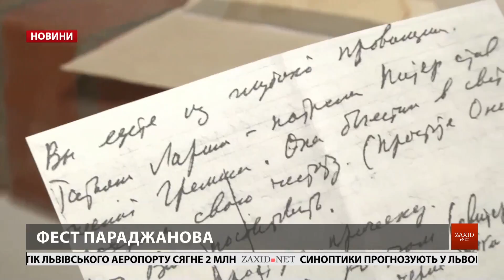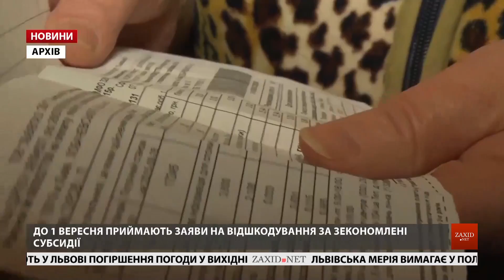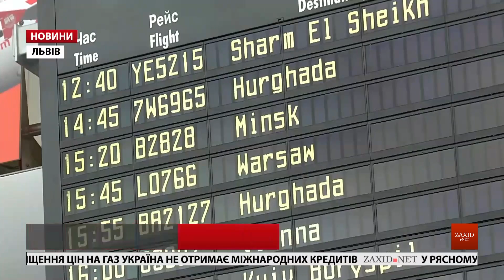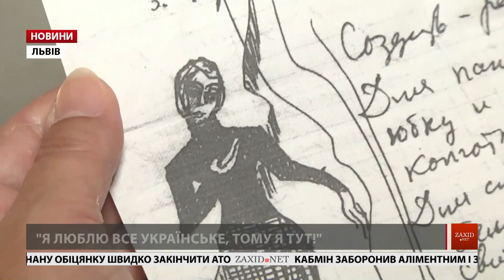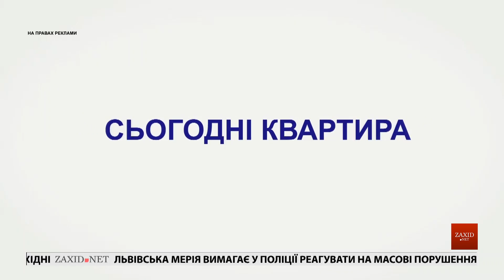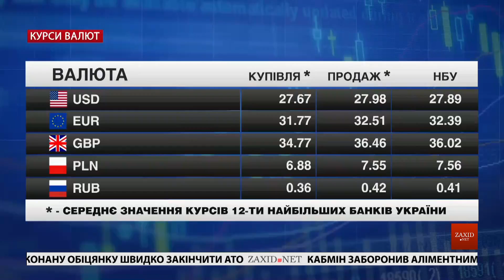Головні новини Львова за 23 серпня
– Львів'яни відзначили День Державного Прапора. Урочисто український стяг підняли біля будівлі обласної ради. А на Личаківському кладовищі вшанували тих, хто поклав своє життя за Україну.
– Біля пам'ятника Шевченкові — прапор із квітів. Коштувало це близько шести тисяч гривень. Квітковий прапор залишатиметься біля Кобзаря, допоки матиме належний вигляд.
– Управління Держпраці виявляє неоформлених працівників. Такі працівники - це чималий штраф для підприємця. Відтак, після інформування інспектори можуть прийти вже з серйознішими намірами.
– За зекономлені субсидії — компенсація. Заяви на монетизацію у Львові вже подали майже 6,5 тисяч сімей, які мають індивідуальне опалення. Однак таких, хто має право повернути собі кошти за газ, насправді майже 15 тисяч.
– Фестиваль Параджанова дивує. На Левандівці присвятили цьому режисеру вже третій фестиваль. Там вечорами показують фільми, а вдень влаштовують перформанси та майстер-класи.
– ФК «Львів» тренується з новим наставником. Однак на нього чекає непросте завдання, адже після п’яти зіграних турів клуб перебуває у нижній частині турнірної таблиці.